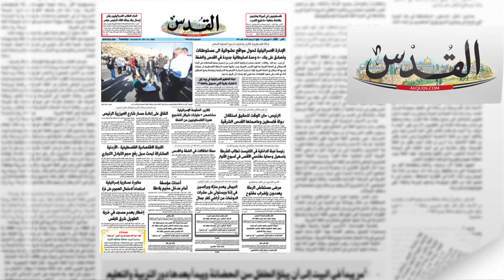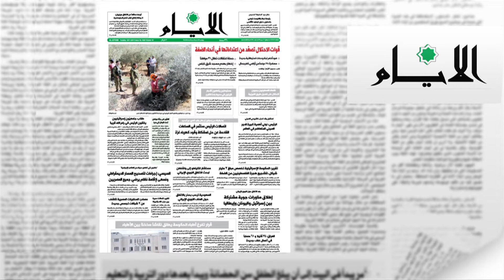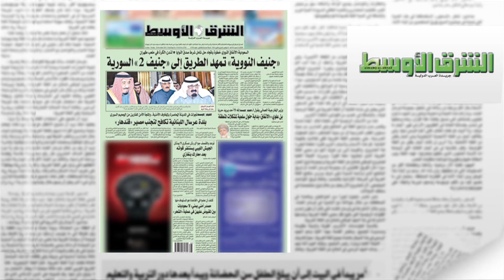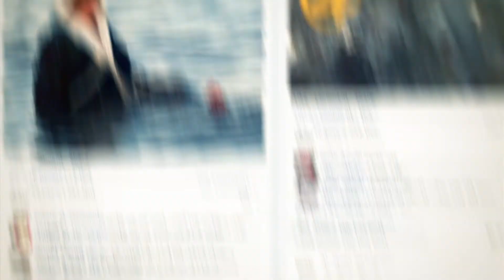مناورةعسكرية اسرائيلية استعدادا لاحتمال الهجوم على غزة